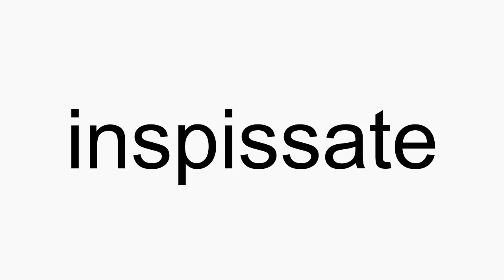How to pronounce inspissate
inspissate American English pronunciation. How to pronounce inspissate correctly. How to say inspissate in proper American English.